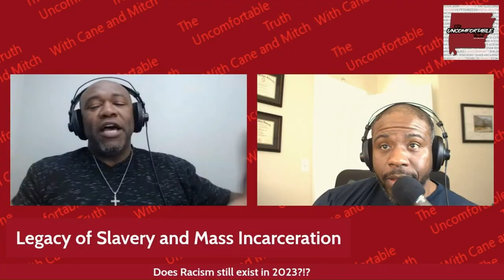Does Racism still Exist in the U.S. on a large scale?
Racism in America has a long and complex history, with roots dating back to the country's founding. Despite progress made in the Civil Rights Movement of the 1960s, racism remains a pervasive issue in American society. This can be seen in a range of areas, from disparities in income and access to healthcare and education, to police brutality and systemic racism within the criminal justice system. The Black Lives Matter movement, which gained momentum in 2020 in response to police killings of Black Americans, has brought renewed attention to issues of racism and social justice. While efforts are being made to address racism in America, it remains a deeply entrenched problem that will require ongoing work to overcome.